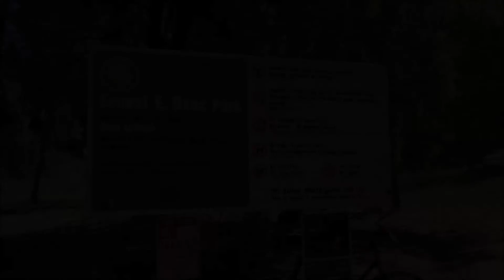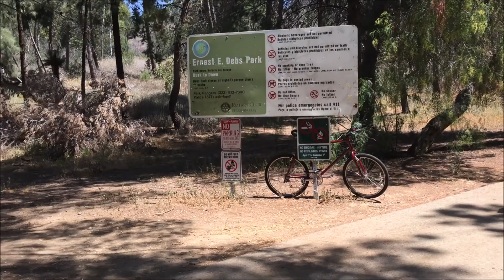Ernest E Debs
Hiking at Ernest E. Debs Park